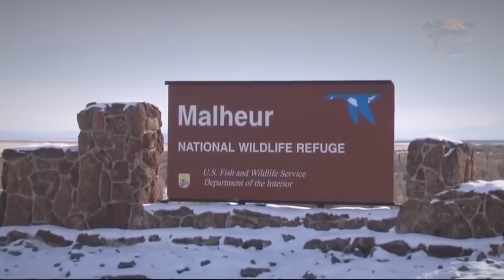Bundy Gang acquitted and Standing Rock protestors attacked HD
Bundy Gang acquitted and Standing Rock protestors attacked
By Marshall Connolly (CALIFORNIA NETWORK)
10/28/2016